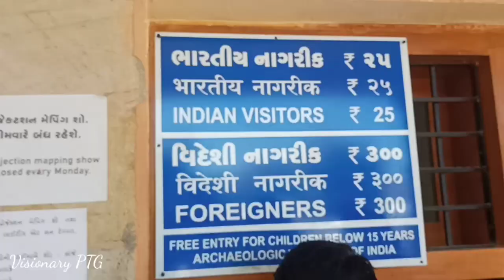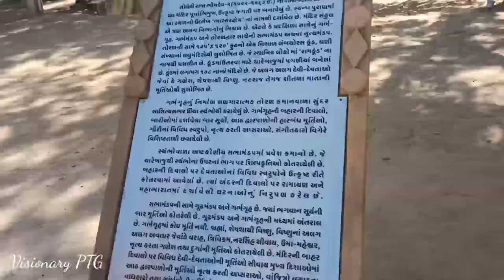Modhera Sun Temple Historical landmark in Modhera, Gujarat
The Sun Temple of Modhera is a Hindu temple dedicated to the solar deity Surya located at Modhera village of Mehsana district, Gujarat, India. It is situated on the bank of the river Pushpavati. It was built after 1026-27 CE during the reign of Bhima I of the Chaulukya dynasty.

GenYouTube
Search YouTube Videos/URL Here

Pause
Pause

Mute
Remaining Time -4:13

Open quality selector menu
Picture-in-Picture

Fullscreen
Ed Sheeran - Shape Of You (Karaoke) | CantoYo
943.6K Views  •  6 years ago
8.7K
CantoYo Video Lyrics  •  Music

Karaoke de la canción Shape Of You de Ed Sheeran.

Oh—I—oh—I—oh—I—oh—I
I'm in love with your body
Oh—I—oh—I—oh—I—oh—I